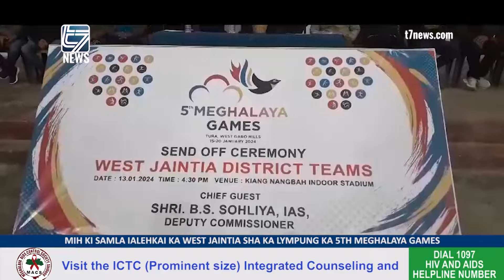MIH KI SAMLA IALEHKAI KA WEST JAINTIA SHA KA LYMPUNG KA 5TH MEGHALAYA GAMES